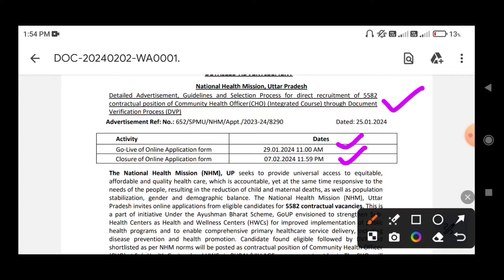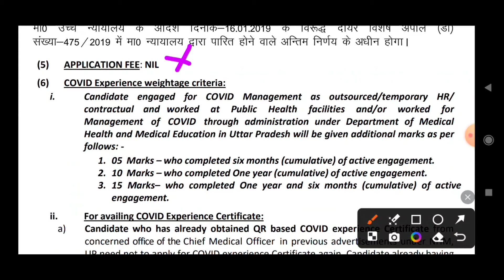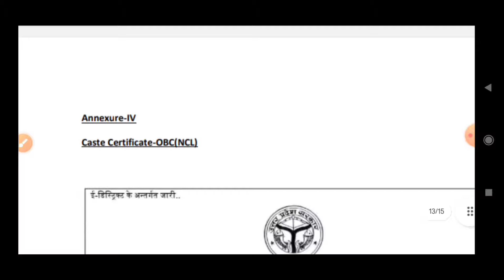उ0प्र0 नेशनल हेल्थ मिशन भर्ती 2024 | UP NHM VACANCY 2024 | up nhm cho vacancy 2024 | up nhm samvida